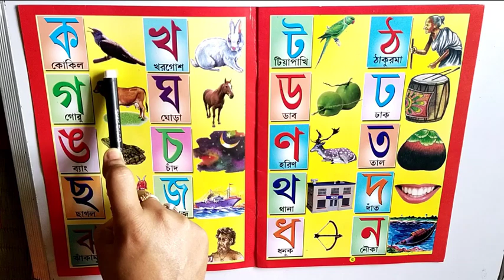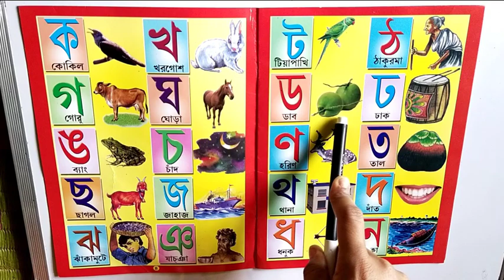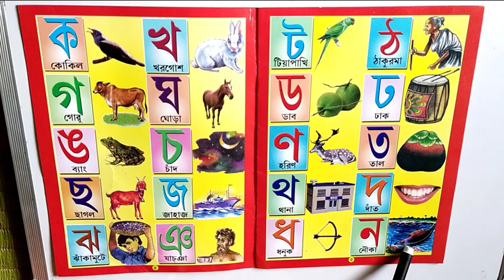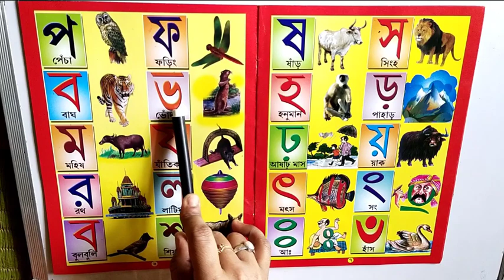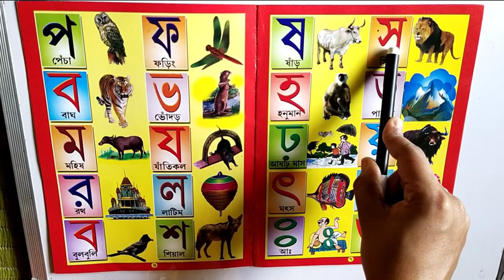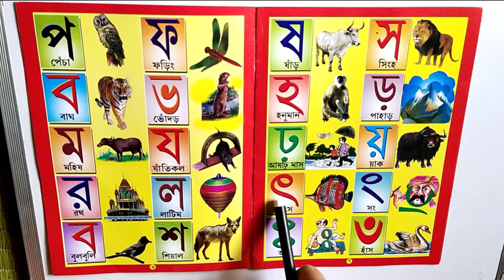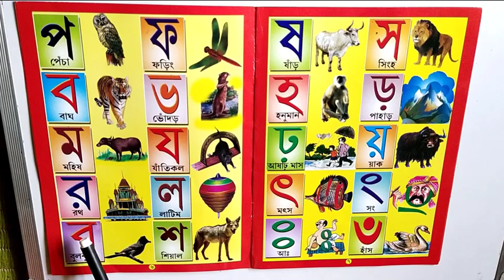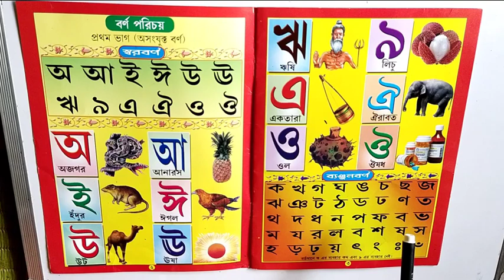Bangla bornomala.Bangla Saravana banjonborno. বাংলা বর্ণমালা। স্বরবর্ণ ও ব্যঞ্জনবর্ণের পরিচয়।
এই ভিডিওতে আমি দেখিয়েছি কিভাবে বাংলা বর্ণমালার ব্যঞ্জনবর্ণ গুলি কে উচ্চারণ করতে হয়। বাংলা স্বরবর্ণ ও ব্যঞ্জন বর্ণের সঠিক উচ্চারণ এর ও সঠিকভাবে করার রীতি।এই ভিডিওতে আমি বাংলা বর্ণমালার স্বরবর্ণ গুলি সুন্দরভাবে পড়ে দেখিয়েছি মন দিয়ে শোনো দেখো এবং সঠিক উচ্চারণে স্বরবর্ণ গুলি করতে শেখো।
আরো দেখুন

আমার অঙ্কের Channel এর নাম ও link এটা~
STUDY LAMP PRATIMA MISS(Mathematics):

বাংলা কি বোর্ডে যুক্তবর্ণ লেখার নিয়ম। Write Bengali in qwerty keyboard.Mobile Phone 📱 এ কীভাবে লিখবেন নিজের কথা , শিখে নাও হতে হাতে।বাংলা যুক্তবর্ণ, জ্ঞ, ঞ্ছ, ঞ্জ, ঙ্গ |ক্ষ্ম, হ্ম, জ্ঞ, ঞ্ছ, ঞ্জ, ঙ্গ, ষ্ণ, ন্থ, ক্স, ক্ত, ত্থ, বাংলা যুক্তাক্ষরের সঠিক উচ্চারণ ও ব্যবহার |বাংলা যুক্তবর্ণ (bangla jukto borno)follow for more videos about the following.
|স্বরচিহ্ন ( ি– ইকার ) যোগে বাংলা শব্দ গঠন Learn bengali for kids | Two Letter words| Bengali Words| Learn Bengali Phonics| Bengali Preschool -Bangla word making,Two letter words.-made with clear sound and right pronunciation.That make the video perfect for your baby
BANGLA BANAN CHINNO,Bangla Soro Chinno,Asho Bangla Soro chinno Shikhi,Bangla Barnomala,Bangla Bornamala,Bangla

আমার channel এ নীচে বর্ণীত video গুলি দেখুন

বাংলা বর্ণমালা,বাংলা স্বরবর্ণ,চলো শিখি স্বরবর্ণ,Bangla bornomala,Bangla Saravana banjonborno,Raindrop Pratima Miss,অ আ ই ঈ উ ঊ ঋ এ ঐ ও ঔ,বাংলা বর্ণমালা,বাংলা বর্ণমালা বাংলা ভাষা শেখার সহজ উপায়,বাংলা স্বরবর্ণ ফর ইউকেজী ক্লাস ওয়ান